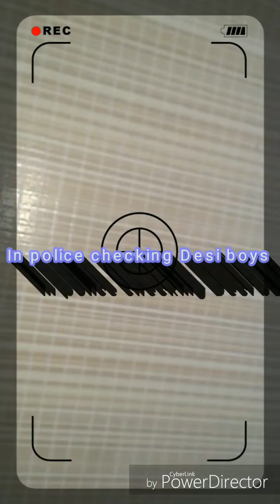Desi boys VS city boys